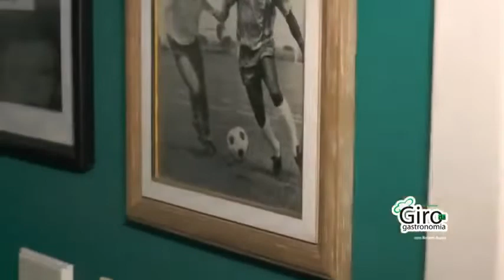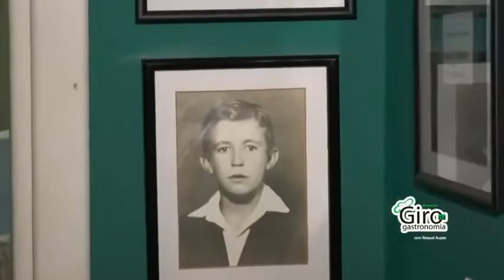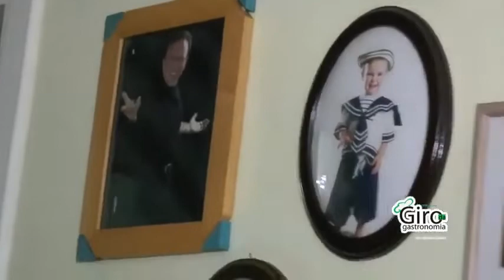Programa Giro da Gastronomia 25.12.21